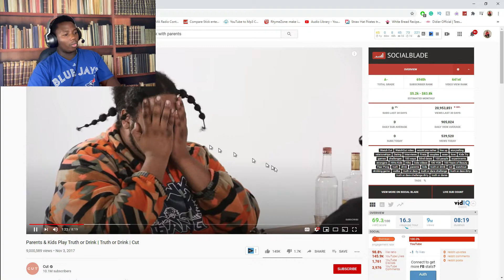You won't believe at what age he lost his V-Card